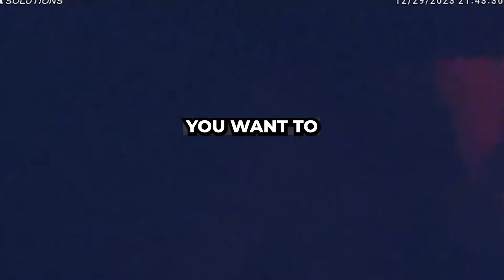Here's How to Get Your Whole Family Arrested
Well, the kid started to behave accordingly until his mom stepped in. But, WOW, that whole family is nuts.